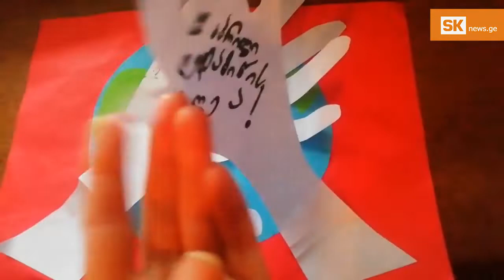მაია შარიქაძე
ყვიბისის ბაღის მასწავლებელი მაია შარიქაძე სასკოლო ასაკის ჯგუფში მუშაობს. მომდევნო კვირაში აღსაზრდელებს სხვადასხვა სახის ტრანსპორტზე უნდა ესაუბრობს და განსაკურებით ემზადება,  მეზობლისგან სათამაშო გემი ითხოვა, ამბობს, რომ  დანარჩენ რეკვიზიტებსაც ნელ-ნელა, თვითონვე შექმნის, რათა პატარებისთვის გაკვეთილი საინტერესო გამოვიდეს.